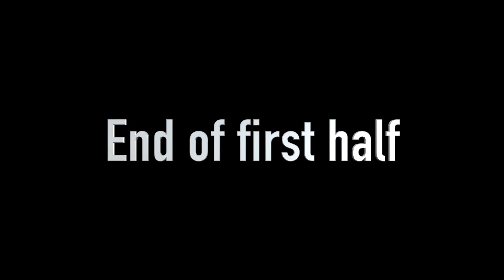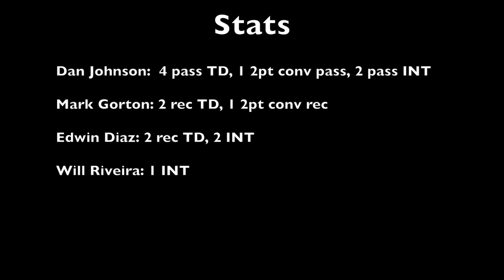Stoop/Henriques vs Play Makers